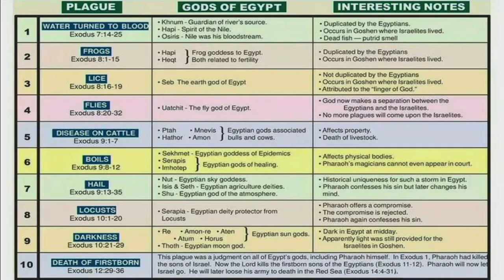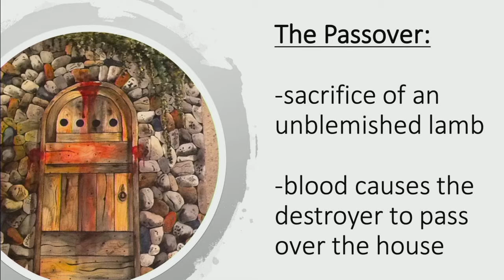The Passover Lamb